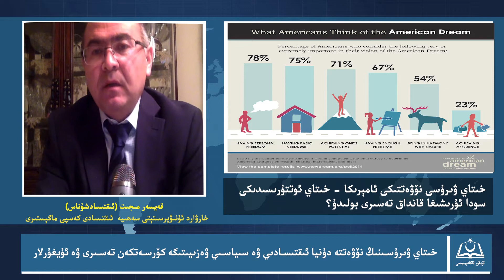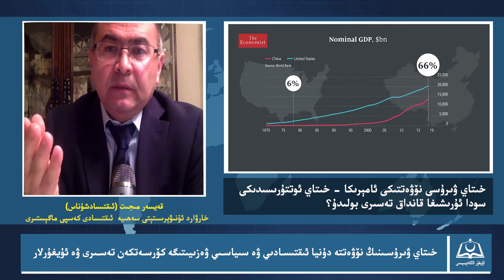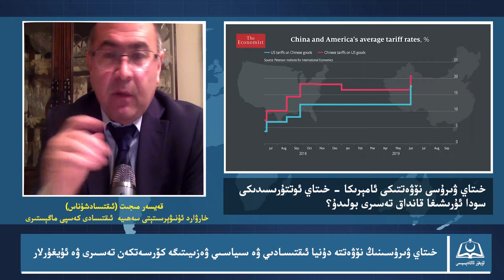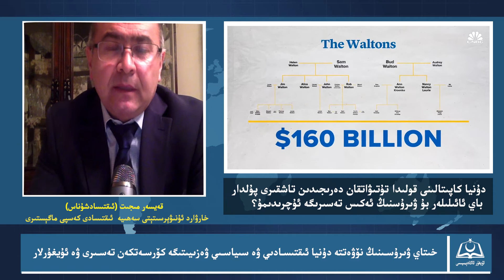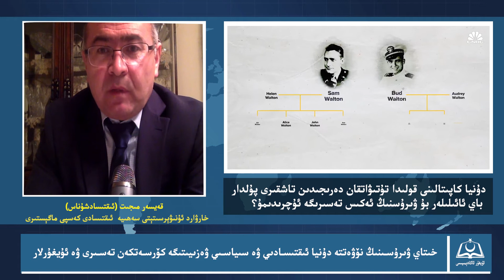خىتاي ۋىرۇسىنىڭ نۆۋەتتە دۇنيا ئىقتىسادىي ۋە سىياسىي ۋەزىيىتىگە كۆرسەتكەن تەسىرى ۋە ئۇيغۇرلار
ئامېرىكا خارۋارد ئۇنىۋېرسىتېتى سەھىيە ئىقتىسادى كەسپى ماگېسىتىرى ئىقتىسادشۇناس قەيسەر مىجىت ئەپەندى بۇ ۋىدىئولۇق لىكسىيەسىدە تۆۋەندىكى تېمىلارنى چۆرىدەپ ئۆزىنىڭ كۆر - قاراشلىرىنى ئوتتۇرىغا قويىدۇ:

خىتاي ۋىرۇسى نۆۋەتتىكى ئامېرىكا - خىتاي ئوتتۇرىسىدىكى سودا ئۇرىشىغا قانداق تەسىرى بولىدۇ؟
خىتاي ۋىرۇسى دۇنيانىڭ سىياسىي ۋە ئىقتىسادىي ۋەزىيىتىگە قانداق ئەكىس تەسىرلەرنى ئېلىپ كەلدى؟
دۇنيا كاپىتالىنى قولىدا تۇتىۋاتقان ئامېرىكا، ياۋرۇپا، ياپۇنىيە ۋە كورىيە قاتارلىق دۆلەتلەردىكى پەۋقۇلئاددە پۇلدار باي ئائىلىلەر بۇ ۋىرۇسنىڭ ئەكىس تەسىرىگە ئۇچرىدىمۇ؟ ئۇچرىغان بولسا بۇ پۇلدار باي ئائىلەلەر خىتاي ۋىرۇسى كىرىزىسىگە قارشى نىمىلەرنى پىلانلاۋاتىدۇ؟
ئامېرىكا - خىتاي ئارىسىدىكى سودا ئۇرۇشىنىڭ نەتىجىسى زادى قانداق بولۇشى مۇمكىن؟
خىتاي ۋىرۇسى كىرىزىسى مەزگىلىدە ئۇيغۇرلار ئىقتىسادىي ۋە سىياسىي جەھەتتە ئۆزىنى كۈچلەندۈرۈش ئۈچۈن نىمىلەرنى قىلالايدۇ؟